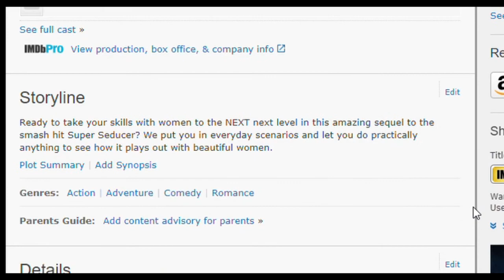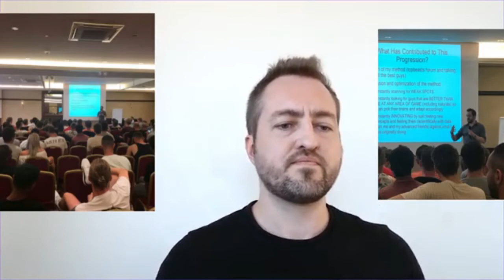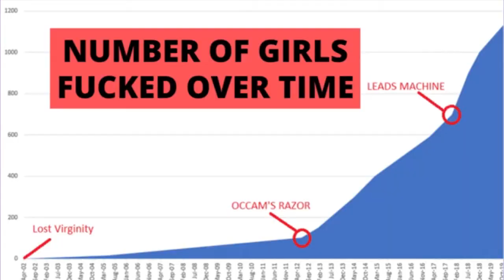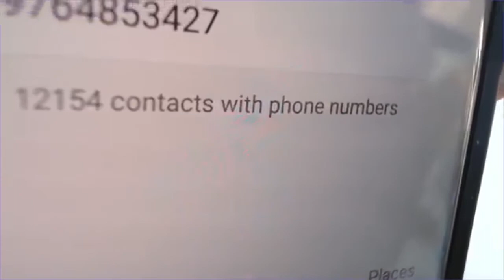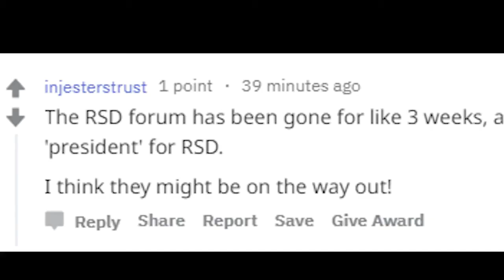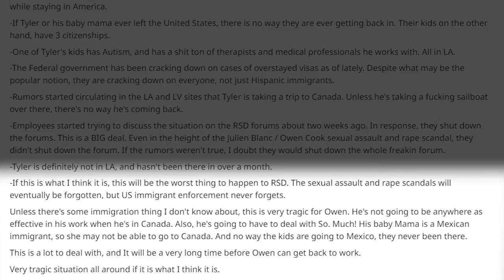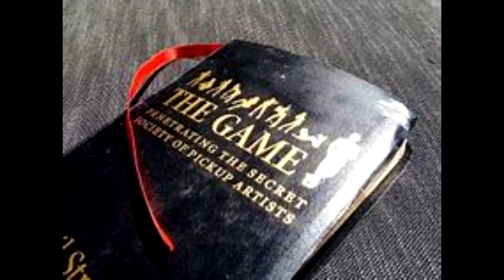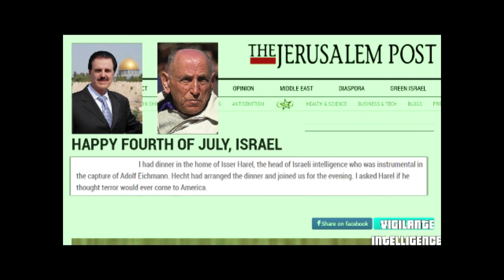Brief History Of The Scam PUA RSD Seduction Community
A Brief History Of The Scam Seduction Community Connected To Skull & Bones Military Intelligence. , Skull & Bones “Waynes”. The origins of “pickup” and the “seduction community” started in the era that this video is in. American WW2 vets returned from the war having watched reels in the military on how not to get burned by overseas women.   (Back then and today anyone in the military is forced to watch videos for sexual health for GIs showing what happens if you get certain STDs.) WW2 vets in various fraternities and in the Yale Society, Skull and Bones ( the one with CIA creator Dougles, the Bushes, yeah the Yale campus secret society that many make over-exaggerated conspiracy theories about), shared notes and feedback with each other on what worked and what didn’t with interaction of women. Eventually, members shared info with outsiders, and the idea of “pick up artists” spread to the public from there.
Brief History Of The Scam PUA Seduction Community | RSD= SCIENTOLOGY THE EIGHT DYNAMICS
Brief History Of The Scam PUA RSD AKA Real Social Dynamics Seduction Community